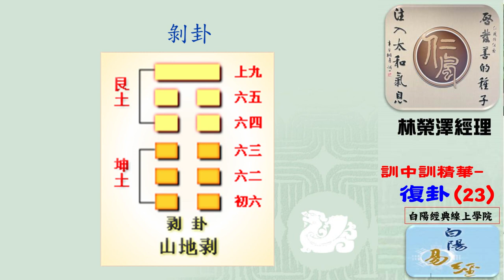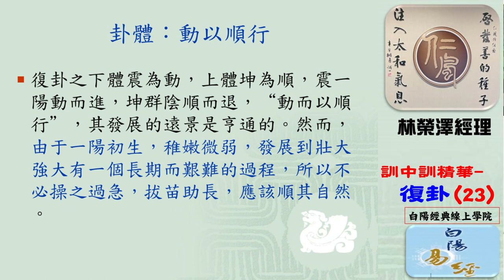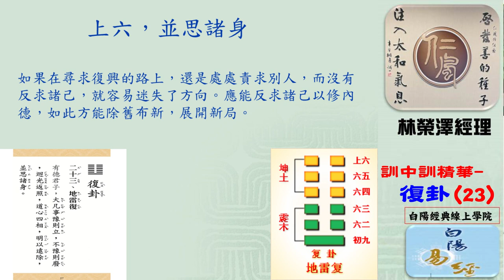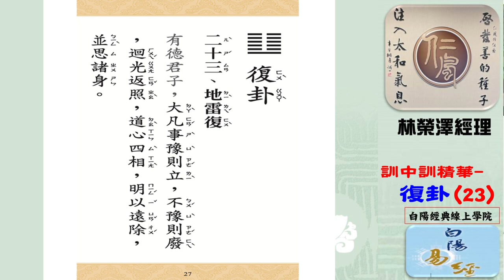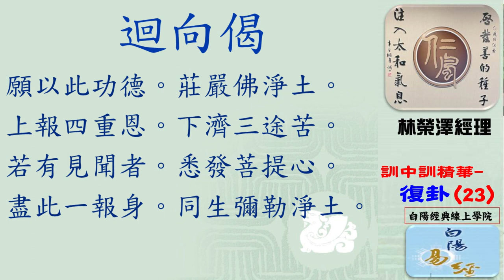23白陽易經--復卦--訓中訓講解精華(晨讀)